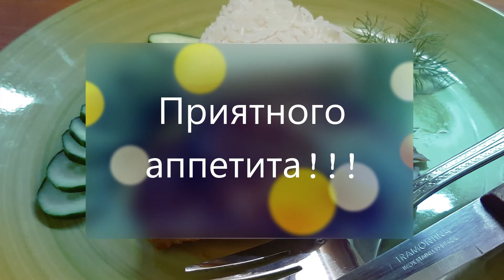Голень индейки, запечённая в духовке. Очень вкусный рецепт!